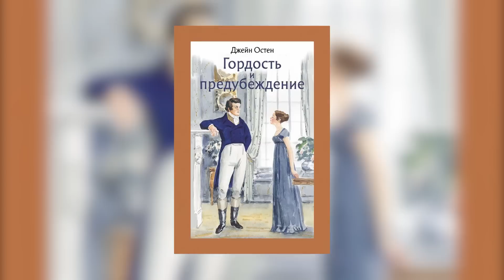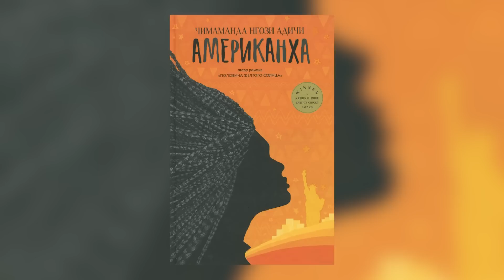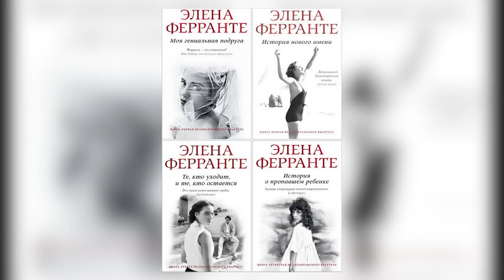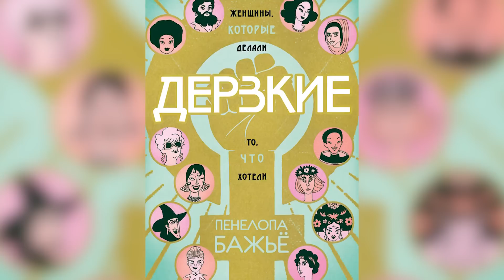Нестандартные книжные героини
Книги, которые принимали участие в создании видео:
Сильвен Ранберг: Миллениум. Девушка с татуировкой дракона